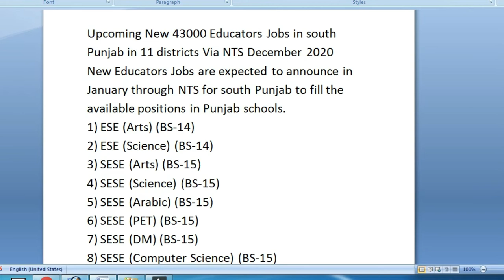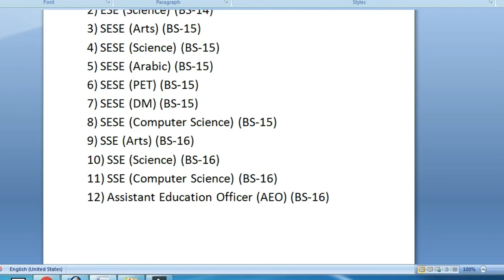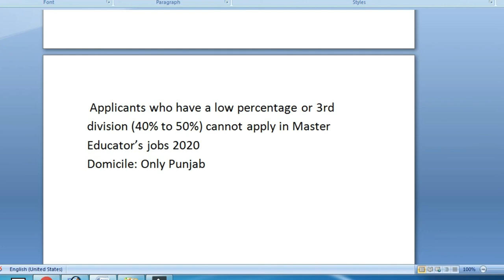Educators New Jobs 2020 in south Punjab | Ramzan Cheena Mankera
Educators New Jobs 2020 in south Punjab
NTS Test of Educators 2020 in South Punjab
Educators Vacancies in South Punjab
Upcoming Educators Jobs 2020
Ramzan Cheena Mankera